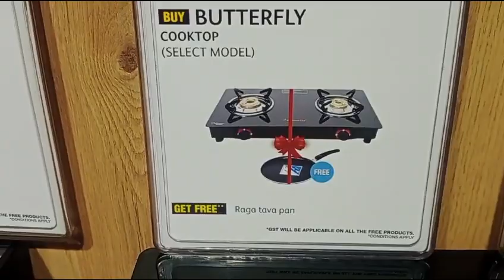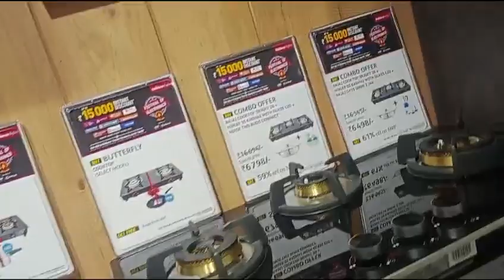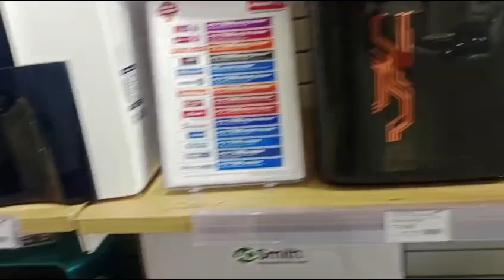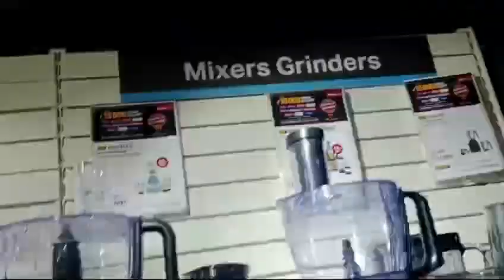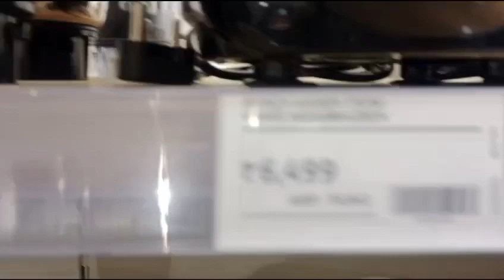Dhanteras mein microwave oven liya